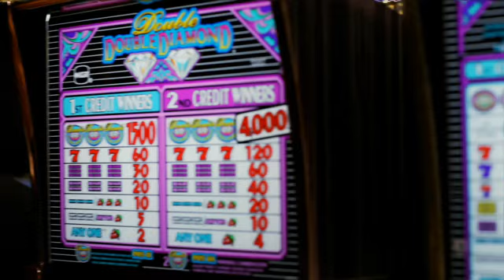Risen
Criss Angel and Tony Clark have teamed up to create an amazingly simple revolutionary utility device that will allow you to create mind-blowing effects with a Chosen Signed Card from any Bicycle deck and there are no bulky devices.

The Chosen Signed Card:

-Rises out of the closed box while being held by your spectator
-Literally shoots out of the packet while under your foot
-Jumps out of a fan of  cards
-Is blown out of the deck while it's spread across the table
-And a color change that must be seen to be believed

Comes complete with a step by step DVD featuring Criss Angel, Tony Clark, Luke Dancy and Sean Fields, who provided additional works.

This is the most versatile utility device that will allow you to create mind blowing unique miracles with endless possibilities.

This is a must-have for your magic arsenal.

This is RISEN!